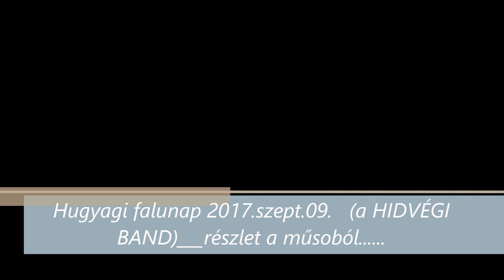HUGYAG:-Falunap.2017.(HIDVÉGI BAND) részlet a műsorból....